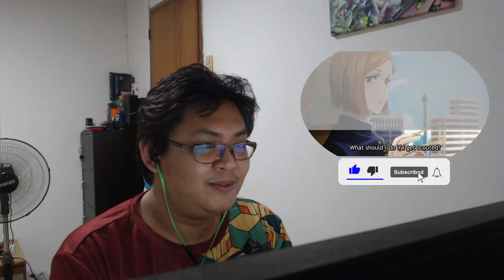Gojo is just TOO GOOD!! | Jujutsu Kaisen Episode 2 Reaction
Welcome to my Jujutsu Kaisen reaction. I hope you enjoy the show. :)

Let me know what other anime you want to see me watch!